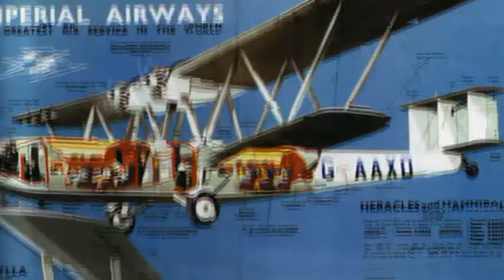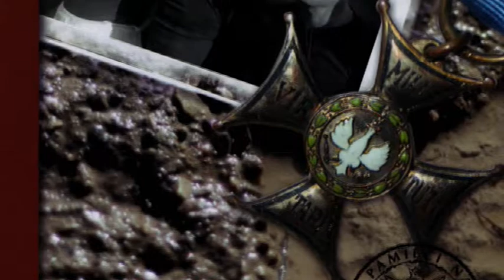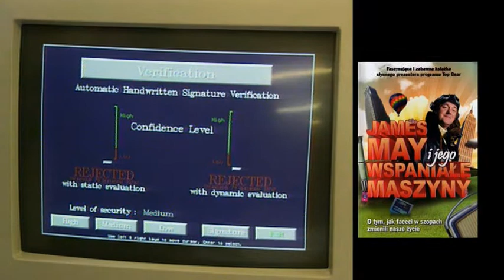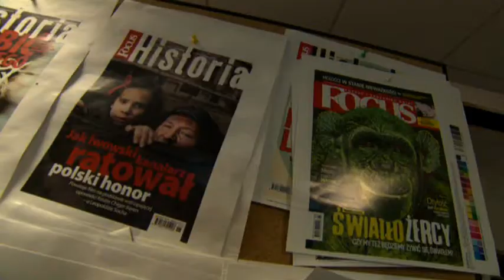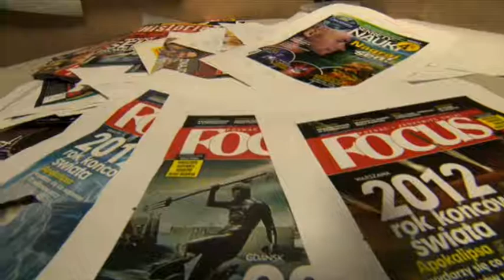Ex Libris nr 74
Magazyn dla czytelników książek historycznych, ale nie tylko. Zapraszamy do TVP Historia! II